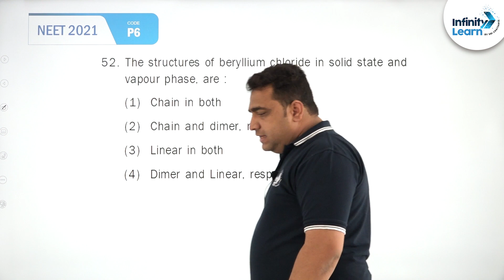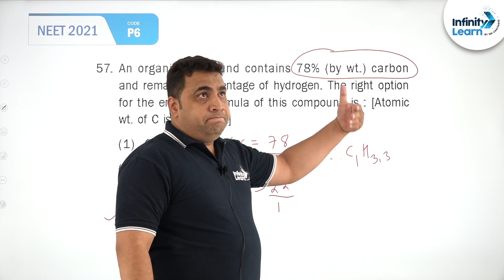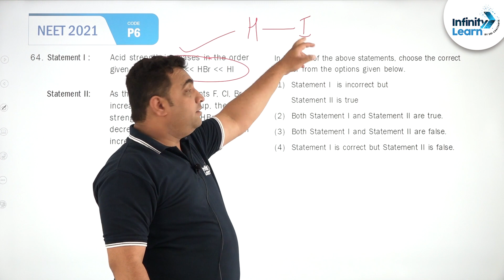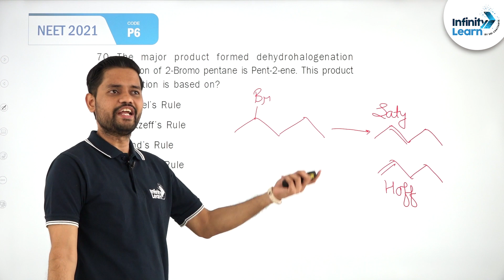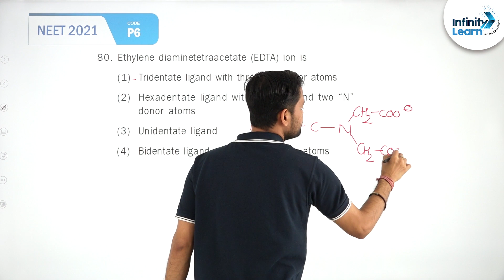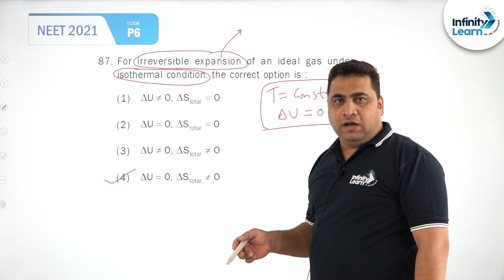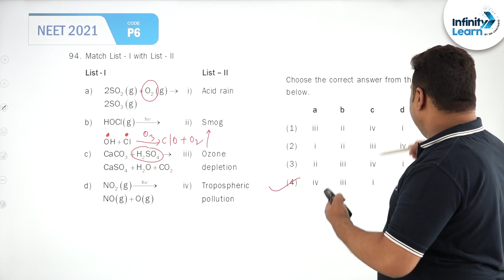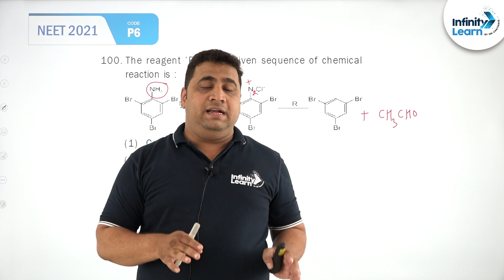NEET 2021 Chemistry Paper Solutions | NEET Exam 2021 | NEET Chemistry - Infinity Learn(Sri Chaitanya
✅ NEET Exam 2021 was conducted on 12th September 2021.
✅ Hope you all did NEET 2021 Exams Well.
✅ NEET 2021 Analysis: A Detailed Chemistry Paper Analysis.
✅ Find NEET 2021 Chemistry Paper with Solutions.
✅ Find complete NEET Chemistry Section Analysis in this video.
✅ NEET Chemistry question paper with solutions.

The Infinity Learn (Sri Chaitanya) YouTube channel focuses on NEET & JEE Live Classes, tutorials, crash courses, and expert guidance from the finest and most seasoned educators. We also offer Online Mock Tests and a 24x7 Doubts Clearing App to give the students all they need to crack the NEET & JEE exams.

👉 We would love to get your feedback. Please do comment in the below section.